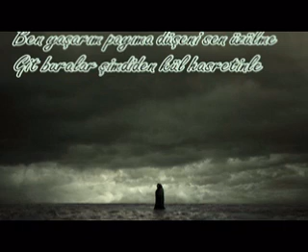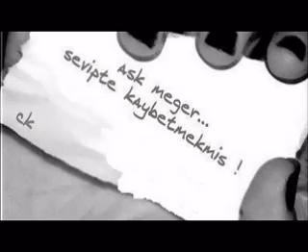AYNA gitme kal diyemedim